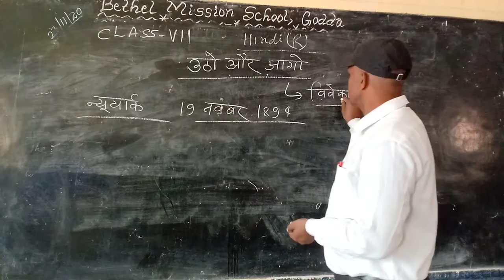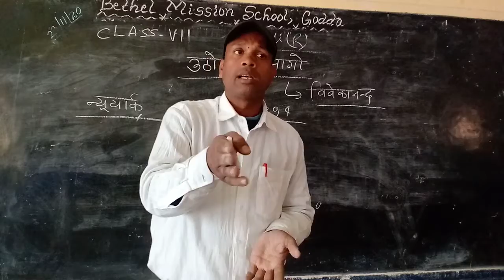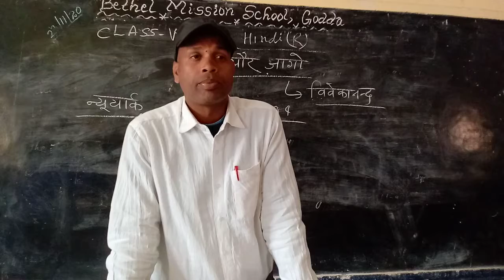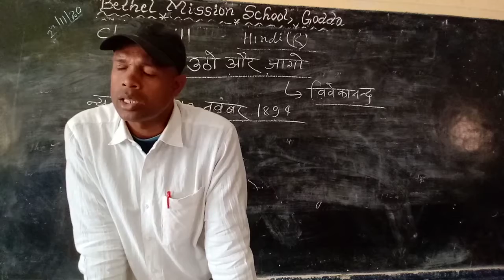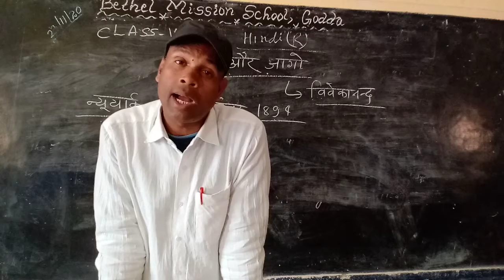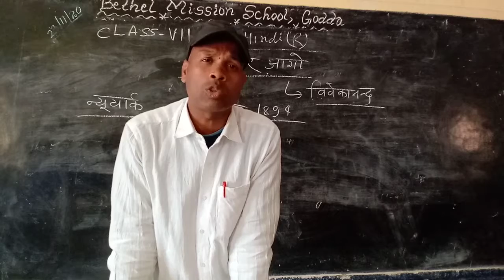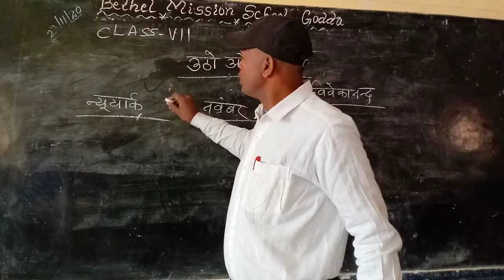Class VII Hindi R L 8